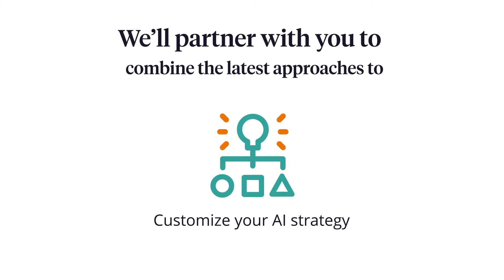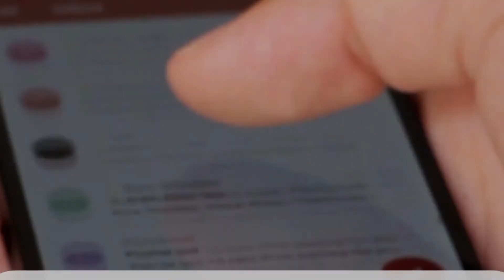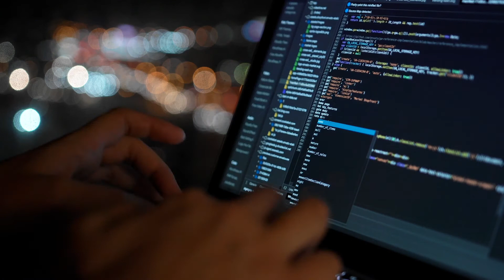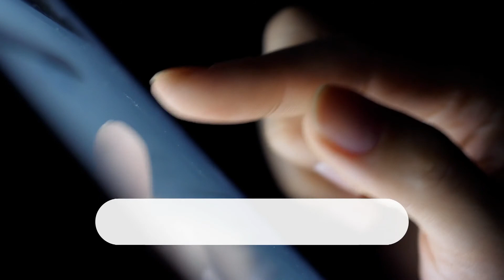AI solutions for business: reinvent your business model with artificial intelligence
Effectively integrate AI-enabled solutions throughout your organization with three steps:
1. Determine how best to frame business problems for AI to solve
2. Harness the data, technology and skill sets you need
3. Scale AI across teams and measure its impact

Get end-to-end guidance and support to help you develop, implement and refine your AI strategy—with the data management strategy to fuel it.